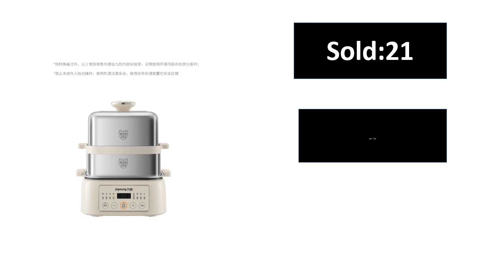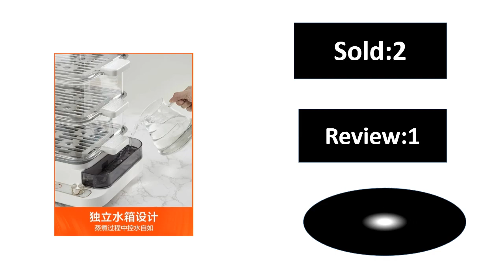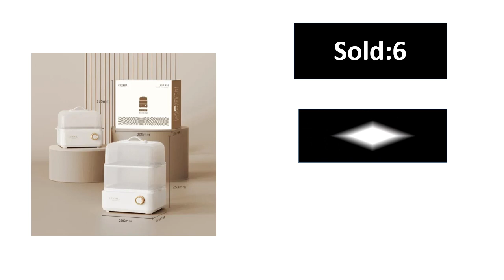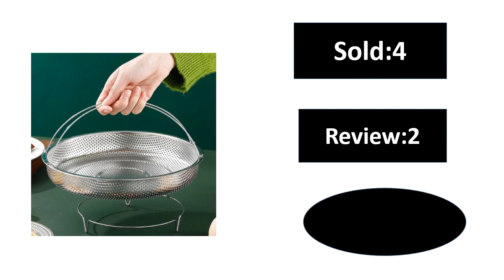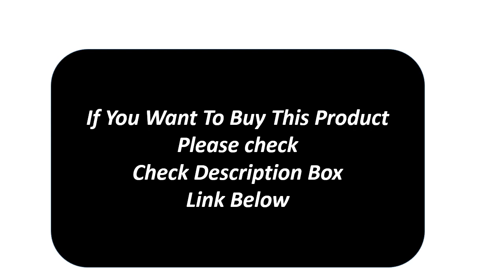Top 5 Best Food Steamers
Md.Sekandar Ali

Food steamers for sale
Best food steamers
Food steamers reviews
food steamer price in bangladesh
momo steamer
food steamer commercial
steamer daraz
momo steamer price in Bangladesh
food steamers